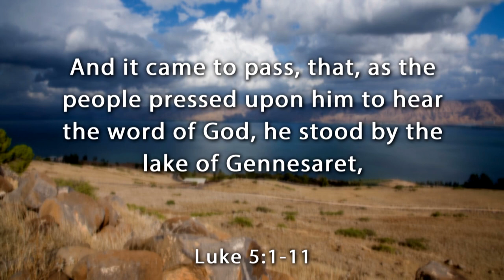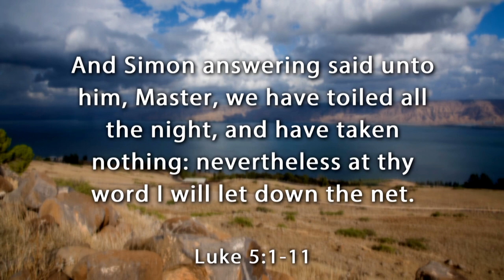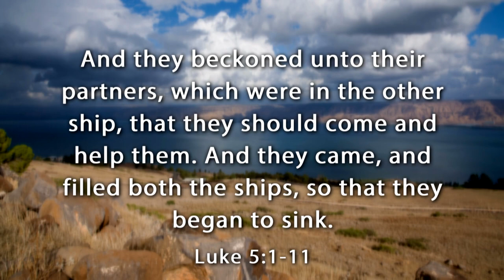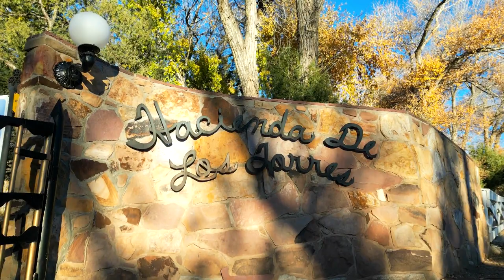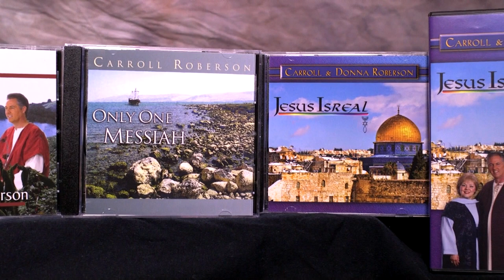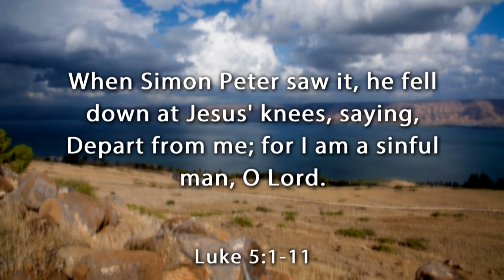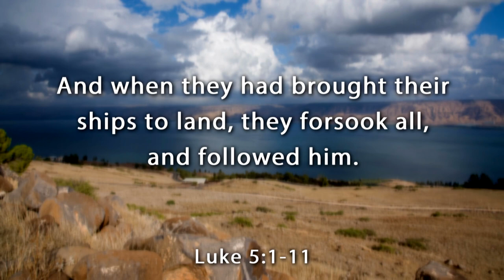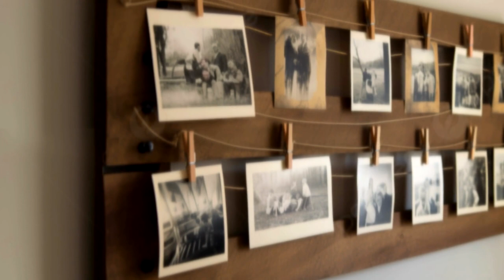Miracles Series "Great Catch of Fish"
Here's another full 30 minute TV program where Carroll Roberson continues his teachings on the Miracles of Jesus.